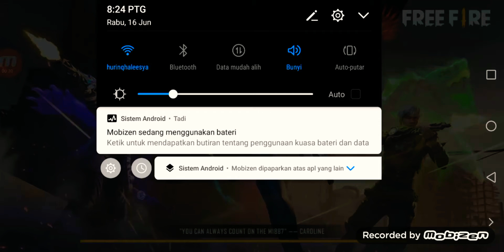CLASH SQUAD BY RENDY NOBI